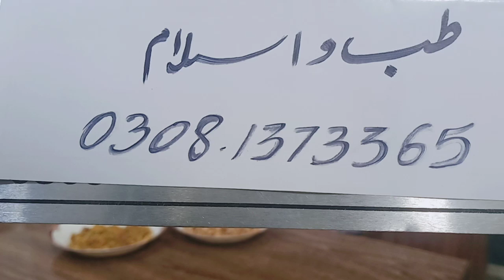Mardana kamzori ka herbal Noskha گھریلو مردانہ کمزوری کانسخہ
ڈلیوری پاکستان بھر میں اور پوری دنیا میں

ﻣﺸﺖ ﺯﻧﯽ ﯾﻌﻨﯽ ﮨﺎﺗﮫ ﺳﮯ ﻣﺎﺩﮦ ﮔﺮﺍﻧﮯ ﮐﮯ ﺟﺴﻤﺎﻧﯽ ﻧﻘﺼﺎﻧﺎﺕ : ﺍﻭﺭ ﻋﻼﺝ
ﺍﺱ ﻓﻌﻞ ﺟﺴﻤﺎﻧﯽ ﻧﻘﺼﺎﻧﺎﺕ ﮐﮯ ﺑﺎﺭﮮ ﻣﯿﮟ ﺳﺐ ﺳﮯ ﺑﮍﺍ ﻧﻘﺼﺎﻥ ﺟﻨﺴﯽ ﻏﺪﻭﺩ ﮐﻮ ﻣﺘﺤﺮﮎ ﮐﺮﻧﮯ ﮐﺎ ﺳﺒﺐ ﺑﻦ ﺟﺎﺗﺎ ﻫﮯ ﺟﺲ ﮐﮯ ﻧﺘﯿﺠﻪ ﻣﯿﮟ ﺟﻨﺴﯽ ﻏﺪﻭﺩ ﺯﯾﺎﺩﻩ ﮐﺎﻡ ﮐﺮﻧﮯ ﻟﮕﺘﺎ ﻫﮯ ﺍﻭﺭ ﯾﻪ ﺍﺱ ﮐﯽ ﻧﺎﻣﻨﺎﺳﺐ ﻓﻌﺎﻟﯿﺖ ﮐﺎ ﺳﺒﺐ ﺑﻦ ﺟﺎﺗﺎﻫﮯـ ﺍﺱ ﮐﮯ ﺍﺛﺮﺍﺕ، ﻣﻦ ﺟﻤﻠﻪ ﻏﺪﻭﺩ ﻭﺫﻯ ﻣﯿﮟ ﻭﺭﻡ، ﻧﻄﻔﻪ ﮐﯽ ﻧﺎﻟﯽ ﻣﯿﮟ ﻭﺭﻡ، ﭘﯿﺸﺎﺏ ﮐﯽ ﻧﺎﻟﯽ ﻣﯿﮟ ﻭﺭﻡ، ﺁﻟﻪ ﺗﻨﺎﺳﻞ ﮐﺎ ﻓﺎﻟﺞ ﻫﻮﻧﺎ، ﺑﮯ ﺍﺧﺘﯿﺎﺭ ﻣﻨﯽ ﮐﺎ ﻧﮑﻞ ﺟﺎﻧﺎ، ﻣﻨﯽ ﮐﺎ ﺟﻠﺪﯼ ﻧﮑﻞ ﺟﺎﻧﺎ، ﻫﻤﺒﺴﺘﺮﯼ ﮐﯽ ﺑﯿﻤﺎﺭﯾﺎﮞ ﺍﻭﺭ ﺑﺎﻧﺠﮭـ ﻫﻮﻧﺎ ﻭ ﻏﯿﺮﻩ ﺷﺎﻣﻞ ﻫﯿﮟ ـ ﺍﺱ ﮐﮯ ﻋﻼﻭﻩ :
ﺳﺐ ﺑﮍﺍ ﻧﻘﺼﺎﻥ ﻋﻀﻮ ﺧﺎﺹ ﮐﺎ ﭘﺘﻼ ﺍﻭﺭ ﭼﮭﻮﭨﺎ ﮨﻮﻧﺎ ﮨﮯ
ﺍﺱ ﮐﮯ ﻋﻼﻭﻩ :
1 ـ ﺑﯿﻨﺎﺋﯽ ﮐﯽ ﮐﻤﺰﻭﺭﯼ ـ
2 ـ ﭘﭽﮑﮯ ﮔﺎﻝ ﺯﺭﺩ ﭼﮩﺮﮦ
3 ـ ﭘﭩﮭﻮﮞ ﮐﯽ ﮐﻤﺰﻭﺭﯼ
4 ـ ﺑﺪﻥ ﮐﺎ ﺩﺑﻼ ﺍﻭﺭ ﭘﺘﻼ ﻫﻮﻧﺎ
5 ـ ﺳﺮﺩﺭﺩ ﺍﻭﺭ ﭼﮑﺮ ﺁﻧﺎ
6 ـ ﺑﺎﺭﺑﺎﺭ ﺯﮐﺎﻡ ﻣﯿﮟ ﻣﺒﺘﻼ ﻫﻮﻧﺎ
7 ـ ﺧﻮﻥ ﮐﯽ ﮐﻤﯽ
8 ـ ﺯﺍﻧﻮ ﮐﺎ ﺳﺴﺖ ﻫﻮﻧﺎ
9 ـ ﺁﻧﮑﮭﻮﮞ ﮐﮯ ﮔﺮﺩ ﺳﯿﺎﻫﯽ ﭘﯿﺪﺍ ﻫﻮﻧﺎ
10 ـ ﭼﻬﺮﮮ ﮐﺎ ﺯﺭﺩ ﻫﻮﻧﺎ
11 ـ ﺷﻨﻮﺍﺋﯽ ﻣﯿﮟ ﮐﻤﺰﻭﺭﯼ ﺍﻭﺭ ﺍﺧﺘﻼﻝ ﮐﺎ ﭘﯿﺪﺍ ﻫﻮﻧﺎ
12 ـ ﭼﻬﺮﮮ ﭘﺮﺩﺍﻧﮯ ﻧﮑﻠﻨﺎ
13 ـ ﻧﯿﻨﺪ ﻣﯿﮟ ﺍﺧﺘﻼﻝ ﭘﯿﺪﺍ ﻫﻮﻧﺎ
14 ـ ﺍﺱ ﻓﻌﻞ ﮐﯽ ﺷﺪﺕ ﮐﯽ ﺻﻮﺭﺕ ﻣﯿﮟ ﺍﺫﯾﺖ ﻭ ﺁﺯﺍﺭ ﭘﻬﻨﭽﻨﺎ ﺟﻠﻖ ﮐﮯ ﺍﻭﺭ ﻧﻘﺼﺎﻧﺎﺕ ﺷﻤﺎﺭ ﮐﺌﮯ ﮔﺌﮯ ﻫﯿﮟ
ﺏ ‏) ﻧﻔﺴﯿﺎﻧﯽ ﻧﻘﺼﺎﻧﺎﺕ :
1 ـ ﺣﺎﻓﻈﻪ ﮐﯽ ﮐﻤﺰﻭﺭﯼ، ﺣﻮﺍﺱ ﺑﺎﺧﺘﻪ ﻫﻮﻧﺎ ﺍﻭﺭ ﺗﻤﺮﮐﺰ ﻓﮑﺮﯼ ﮐﯽ ﻧﺎﺗﻮﺍﻧﯽ ﺳﮯ ﺩﻭﭼﺎﺭﻫﻮﻧﺎ ـ
2 ـ ﺍﺿﻄﺮﺍﺏ، ﺧﻮﻑ ﺍﻭﺭ ﭘﺮﯾﺸﺎﻧﯽ ﺍﻥ ﺧﺼﻮﺻﯿﺎﺕ ﻣﯿﮟ ﺳﮯ ﻫﯿﮟ ﺟﻮ ﻣﺸﺖ ﺯﻧﯽ ﮐﺮﻧﮯ ﻭﺍﻟﮯ ﮐﻮ ﻧﻬﯿﮟ ﭼﮭﻮﮌﺗﯽ ﻫﯿﮟ، ﻭﻩ ﻫﻤﯿﺸﻪ ﻭﺳﻮﺍﺱ ﺍﻭﺭ ﺗﺬﺑﺬﺏ ﮐﯽ ﺣﺎﻟﺖ ﻣﯿﮟ ﺭﻫﺘﺎ ﻫﮯ ـ
3 ـ ﺩﻝ ﺷﮑﺴﺘﮕﯽ : ﺩﻝ ﺷﮑﺴﺘﮕﯽ ﮐﮯ ﻧﻤﺎﯾﺎﮞ ﻋﻼﺋﻢ ﻣﯿﮟ ﺳﮯ، ﺑﮯ ﺍﺣﺴﺎﺳﯽ ﺑﮯ ﺗﻔﺎﻭﺗﯽ، ﺑﺪ ﺫﻭﻗﯽ، ﺳﺴﺘﯽ، ﮔﻮﺷﻪ ﻧﺸﯿﻨﯽ، ﻏﻢ ﻭ ﺍﻧﺪﻭﻩ، ﻫﻨﺮ، ﻭﺭﺯﺵ ﺍﻭﺭ ﻣﻌﻨﻮﯼ ﺍﻣﻮﺭﮮ ﻋﺪﻡ ﺩﻟﭽﺴﺒﯽ ﻫﮯ ـ
4 ـ ﺟﮭﮕﮍﺍ ﮐﺮﻧﺎ ﺍﻭﺭ ﺑﺪ ﺍﺧﻼﻗﯽ : ﻣﺸﺖ ﺯﻧﯽ ﮐﺮﻧﮯ ﻭﺍﻻ ﻣﺎ ﺣﻮﻝ ﮐﯽ ﻣﻌﻤﻮﻟﯽ ﺗﺤﺮﯾﮏ ﮐﮯ ﻣﻘﺎﺑﻠﻪ ﻣﯿﮟ ﺣﺴﺎﺱ ﻫﻮﺗﺎ، ﺩﻭﺳﺮﻭﮞ ﺳﮯ ﮔﻔﺘﮕﻮ ﮐﺮﻧﮯ ﮐﺎ ﺣﻮﺻﻠﻪ ﻧﻬﯿﮟ ﺭﮐﮭﺘﺎ ﻫﮯ، ﺟﻠﺪﯼ ﺭﻧﺠﯿﺪﻩ ﻫﻮﺗﺎ ﻫﮯ، ﻓﻮﺭﺍً ﺁﭘﮯ ﺳﮯ ﺑﺎﻫﺮ ﻫﻮﺗﺎ ﻫﮯ ﺍﻭﺭ ﺭﻭﺷﻨﯽ، ﺁﻭﺍﺯ ﺍﻭﺭ ﺭﻓﺖ ﻭ ﺁﻣﺪ ﮐﮯ ﻣﻘﺎﺑﻠﻪ ﻣﯿﮟ ﻏﯿﺮ ﻣﻌﻤﻮﻟﯽ ﺣﺴﺎﺳﯿﺖ ﺩﮐﮭﺎ ﺗﺎ ﻫﮯ ـ
5 ـ ﺯﻧﺪﮔﯽ ﺳﮯ ﻧﺎﺍﻣﯿﺪ ﻫﻮﻧﺎـ
6 ـ ﻗﻮﺕ ﺗﺨﻠﯿﻖ ﮐﯽ ﻧﺎﺑﻮﺩﯼ، ﺍﺳﺘﻌﺪﺍﺩﻭﮞ ﺍﻭﺭ ﺗﻮﺍﻧﺎﺋﯿﻮﮞ ﮐﻮ ﻫﺎﺗﮭـ ﺳﮯ ﺩﯾﻨﺎ ـ
7 ـ ﺗﻌﻠﯿﻢ، ﻣﻄﺎﻟﻌﻪ ﻋﻠﻤﯽ ﺗﺤﻘﯿﻘﺎﺕ ﺍﻭﺭ ﻓﮑﺮﯼ ﺳﺮﮔﺮﻣﯿﻮﮞ ﮐﻰ ﺭﻏﺒﺖ ﮐﻮ ﮐﮭﻮﺩﯾﻨﺎ ـ
8 ـ ﻫﻮﺱ ﺭﺍﻧﯽ ﺍﻭﺭ ﺑﮯ ﺭﺍﻩ ﺭﻭﻯ ﮐﺎ ﺷﮑﺎﺭ ﻫﻮﻧﺎ ﺍﻭﺭ ﻧﺎﺟﺎﺋﺰ ﺟﻨﺴﯽ ﺗﻌﻠﻘﺎﺕ ﮐﺎ ﻋﺎﺩﯼ ﻫﻮﻧﺎ ـ
9 ـ ﺟﺬﺑﺎﺕ ﮐﺎ ﻓﻘﺪﺍﻥ ﺍﻭﺭ ﺷﺮ ﻣﯿﻼﮨﻮ ﺟﺎﻧﺎ ـ
10 ـ ﺧﻮﺩ ﺍﻋﺘﻤﺎﺩﻯ ﮐﺎ ﻓﻘﺪﺍ ﻥ ﺍﻭﺭ ﺍﺣﺴﺎﺱ ﮐﻤﺘﺮﯼ، ﺍﻭﺭ ﻗﻮﺕ ﻓﯿﺼﻠﻪ ﮐﻮ ﮐﮭﻮﺩﯾﻨﺎ ـ
11 ـ ﺩﻝ ﮐﯽ ﺻﻔﺎﺋﯽ ﮐﻮ ﮐﮭﻮﺩﯾﻨﺎ ﺍﻭﺭ ﻣﻌﻨﻮﯼ ﺍﻣﻮﺭ، ﺩﻋﺎ ﮐﯽ ﻣﺠﺎﻟﺲ ﺍﻭﺭ ﺟﻤﺎﻋﺖ ﻣﯿﮟ ﺷﺮﮐﺖ ﮐﺮﻧﮯ ﻣﯿﮟ ﻋﺪﻡ ﺩﻟﭽﺴﺒﯽ ﻭ ﻏﯿﺮﻩ ﺩﮐﮭﺎﻧﺎ ـ
12 ـ ﺍﺣﺴﺎﺱ ﮔﻨﺎﻩ، ﺿﻤﯿﺮ ﮐﯽ ﻣﻼﻣﺖ ـ
ﺝ ‏) ﺍﺟﺘﻤﺎﻋﯽ ﻧﻘﺼﺎﻧﺎﺕ :
ﻣﺸﺖ ﺯﻧﯽ، ﺍﻧﺴﺎﻥ ﻣﯿﮟ ﺍﺟﺘﻤﺎﻉ ﺳﮯ ﺩﻭﺭﯼ ﺍﺧﺘﯿﺎﺭ ﮐﺮﻧﮯ ﮐﯽ ﺣﺲ ﺍﯾﺠﺎﺩ ﮐﺮﺗﯽ ﻫﮯ ﺍﻭﺭ ﺗﮑﺮﺍﺭ ﺍﻭﺭ ﺍﻓﺮﺍﻁ ﮐﮯ ﻧﺘﯿﺠﻪ ﻣﯿﮟ ، ﺍﭘﻨﯽ ﺟﮍﯾﮟ ﻣﻀﺒﻮﻁ ﮐﺮﺗﯽ ﻫﮯ ـ ﺍﯾﺴﺎ ﺍﻧﺴﺎﻥ ﮔﻮﺷﻪ ﻧﺸﯿﻨﯽ ﺍﺧﺘﯿﺎﺭ ﮐﺮﻧﮯ ﮐﮯ ﻧﺘﯿﺠﻪ ﻣﯿﮟ ﺯﻭﺍﻝ ﺳﮯ ﺩﻭﭼﺎﺭﻫﻮﺗﺎ ﻫﮯ ﺍﻭﺭ ﺧﯿﺎﻻﺕ ﮐﯽ ﺩﯾﻨﺎ ﻣﯿﮟ ﻏﺮﻕ ﻫﻮﺗﺎ ﻫﮯ ـ ﺫﺍﺗﯽ ﻟﺬﺗﻮﮞ ﮐﯽ ﻃﺮﻑ ﺗﻮﺟﻪ ﮐﺮﻧﺎ، ﺍﺟﺘﻤﺎﻋﯽ ﺭﻭﺍﺑﻂ ﻣﯿﮟ ﺳﺴﺘﯽ ﺍﯾﺠﺎﺩ ﻫﻮﻧﮯ ﮐﺎ ﺳﺒﺐ ﺑﻦ ﺟﺎ ﺗﺎ ﻫﮯ ﺍﻭﺭ ﺍﯾﺴﺎ ﺍﻧﺴﺎﻥ ﺍﺟﺘﻤﺎﻋﻰ ﺯﻧﺪﮔﯽ ﮐﻮ ﺧﻄﺮﻩ ﻣﯿﮟ ﮈﺍﻟﺘﺎ ﻫﮯ ـ
ﺍﻥ ‏( ﺟﺴﻤﺎﻧﯽ، ﻧﻔﺴﯿﺎﺗﯽ ﺍﻭﺭ ﺍﺟﺘﻤﺎﻋﯽ ‏) ﻧﻘﺎﺻﺎﻧﺎﺕ ﮐﮯ ﺑﺎﺭﮮ ﻣﯿﮟ ﺑﮭﯽ ﺫﮐﺮ ﮐﺮﻧﺎ ﺿﺮﻭﺭﯼ ﻫﮯ ﮐﻪ ﻋﻠﻮﻡ ﺗﺠﺮﺑﯽ ﺍﻭﺭ ﺍﻧﺴﺎﻥ ﮐﮯ ﻋﻠﻢ ﻭ ﺩﺍﻧﺶ، ﻣﯿﮟ ﺗﻤﺎﻡ ﺗﺮﻗﯿﻮﮞ ﮐﮯ ﺑﺎ ﻭﺟﻮﺩ ﺍﻧﺴﺎﻥ ﺍﺱ ﻗﺪﺭ ﺗﺮﻗﯽ ﻧﻪ ﮐﺮ ﺳﮑﺎ ﻫﮯ ﮐﻪ ﺍﺱ ﻗﺴﻢ ﮐﮯ ﺍﻣﻮﺭ ﮐﮯ ﺑﺎﺭﮮ ﻣﯿﮟ ﺗﻤﺎﻡ ﻣﺼﺎﻟﺢ ﻭ ﻣﻔﺎﺳﺪ ﺍﻭﺭ ﯾﺎ ﻓﻮﺍﺋﺪ ﺍﻭﺭ ﻧﻘﺼﺎﻧﺎﺕ ﺳﮯ ﺁﮔﺎﻫﯽ ﺣﺎﺻﻞ ﮐﺮﺳﮑﮯ ـ ﺍﻭﺭ ﺟﻮ ﮐﭽﮭـ ﺍﺱ ﺳﻠﺴﻠﻪ ﻣﯿﮟ ﺑﻌﺾ ﺍﻃﺒﺎﺀ ﻧﮯ ﺑﯿﺎﻥ ﮐﯿﺎ ﻫﮯ، ﻭﻩ ﺣﻘﯿﻘﺖ ﻣﯿﮟ ﺍﺣﺘﻤﺎﻟﯽ ﺁﺛﺎﺭ ﻫﯿﮟ ﮐﻪ ﺷﺎﯾﺪ ﮐﻬﺎ ﺟﺎﺋﮯ ﮐﻪ ﺍﺱ ﺑﺮﮮ ﻋﻤﻞ ﮐﯽ ﺷﺪﯾﺪ ﻋﺎﺩﺕ ﮐﯽ ﺻﻮﺭﺕ ﻣﯿﮟ ﺭﻭﻧﻤﺎﻫﻮﺗﮯ ﻫﯿﮟ ﺍﻭﺭ ﺟﻠﻖ ﮐﮯ ﺑﺎﺭﮮ ﻣﯿﮟ ﺍﻥ ﺁﺛﺎﺭ ﮐﻮ ﺑﯿﺎﻥ ﮐﺮﻧﮯ ﺍﻭﺭ ﺍﺩﻭﺍﺝ ﮐﮯ ﺑﺎﺭﮮ ﻣﯿﮟ ﺑﯿﺎﻥ ﻧﻪ ﮐﺮﻧﮯ ﮐﯽ ﺩﻟﯿﻞ، ﯾﻪ ﻟﮕﺘﻰ ﻫﮯ ﮐﻪ ﺟﻠﻖ ﺍﯾﮏ ﻏﯿﺮ ﻓﻄﺮﯼ ﻋﻤﻞ ﻫﮯ ﺍﻭﺭ ﯾﻪ ﺳﺒﺐ ﺑﻦ ﺟﺎﺗﺎ ﻫﮯ ﮐﻪ ﺍﻧﺴﺎﻥ ﺍﭘﻨﮯ ﻧﻔﺲ ﭘﺮ ﮐﻨﭩﺮﻭﻝ ﮐﻮ ﮐﮭﻮﺩﮮ ﺍﻭﺭ ﺷﺪﯾﺪ ﺻﻮﺭﺕ ﻣﯿﮟ ﺍﺱ ﻓﻌﻞ ﮐﺎ ﻋﺎﺩﯼ ﺑﻦ ﺟﺎﺋﮯ، ﻟﯿﮑﻦ ﺍﺯﺩﻭﺍﺝ ﺍﯾﮏ ﻓﻄﺮﯼ ﻋﻤﻞ ﻫﮯ ﺍﻭﺭ ﯾﻪ ﻋﻤﻞ ﺍﻧﺴﺎﻥ ﮐﻮ ﺗﻌﺎﺩﻝ ﺑﺨﺸﺘﺎ ﻫﮯ، ﺍﻭﺭ ﺍﺱ ﮐﮯ ﻧﺘﯿﺠﻪ ﻣﯿﮟ ﺍﺱ ﮐﯽ ﻃﺎﻗﺖ ﺑﮍﮪ ﺟﺎﺗﻰ ﻫﮯ ﺍﻭﺭ ﻭﻩ ﺍﭘﻨﮯ ﻧﻔﺲ ﭘﺮ ﺯﯾﺎﺩﻩ ﮐﻨﭩﺮﻭﻝ ﮐﺮ ﺳﮑﺘﺎ ﻫﮯ ـ، ﻋﻼﺝ ﺍﻭﺭ ﭘﺮﮨﯿﺰ ﻣﻞ ﮐﺮ ﮨﯽ ﻓﺎﺋﺪﮦ ﺩﮮ ﺳﮑﺘﮯ ﮨﮯ۔
ﺳﮩﺎﮔﺮﺍ ﺷﺎﮨﯽ ﮐﻮﺭﺱ , ﺭﮔﻮﮞ ﮐﻮ ﭘﮭﺮ ﺳﮯ ﺯﻧﺪﮦ ﮐﺮ ﮐﮯ ﺍﻥ ﻣﯿﮟ ﺟﺎﻥ ﮈﺍﻝ ﺩﯾﺘﺎ ﮨﮯ . ﺍﺱ ﻣﯿﮟ ﻟﻤﺒﺎﺋﯽ ﺍﻭﺭ ﻣﻮﭨﺎﺋﯽ ﮐﮯ ﻟﺌﮯ ﺍﻋﻠﯽٰ ﺩﺭﺟﮧ ﮐﺎ ﻃﻼ ﮨﮯ . ﯾﮧ ﻧﺴﺨﮧ ﺯﯾﺎﺩﮦ ﺗﻌﺮﯾﻒ ﮐﺮﻧﮯ ﮐﺎ ﻣﺤﺘﺎﺝ ﻧﮩﯿﮟ ﺍﺱ ﻧﺴﺨﮯ ﮐﻮ ﺣﮑﻤﺎﺀ ﻟﻮﮒ ﮨﯽ ﺳﻤﺠﮫ ﺳﮑﺘﮯ ﮨﯿﮟ
ﺍﺱ ﮐﻮﺭﺱ ﻣﯿﮟ ﺳﻔﻮﻑ، ﮔﻮﻟﯿﺎﮞ ﮐﯿﭙﺴﻮﻝ ﺍﻭﺭ ﻃﻼﺀ ﺷﺎﻣﻞ ﮨﯿﮟ . ﺑﮩﺖ ﮨﯽ ﺍﭼﮭﺎ ﺭﺯﻟﭧ ﮨﮯ . ﻗﺪﯾﻢ ﻧﻮﺍﺑﻮﮞ ،ﺷﮩﺰﺍﺩﻭﮞ ﮐﯽ ﺯﻧﺪﮔﯽ ﮐﺎ ﺧﺎﺹ ﻧﺴﺨﮧ ﮨﮯ،
” ﺳﮩﺎﮔﺮﺍ ﺷﺎﮨﯽ ﮐﻮﺭﺱ ” ﺍﻧﺘﮩﺎﺋﯽ ﻗﯿﻤﺘﯽ ﺟﮍﯼ ﺑﻮﭨﯿﻮﮞ ﺍﻭﺭ ﺟﻮﺍﮬﺮﺍﺕ ﺳﮯ ﺗﯿﺎﺭ ﮐﯿﺎﺟﺎﺗﺎ ﮨﮯ . ﺍﺱ ﻣﯿﮟ ﮐﺴﺘﻮﺭﯼ ، ﺯﻋﻔﺮﺍﻥ ، ﺟﻨﺴﻨﮓ،ﺭﯾﮓ ﻣﺎﮨﯽ ، ﺟﻨﺪ ﺑﯿﺪﺳﺘﺮ، ﻭﺭﻕ ﺳﻮﻧﺎ ، ﻭﺭﻕ ﭼﺎﻧﺪﯼ ﮐﮯ ﻋﻼﻭﮦ ﺍﻭﺭ ﻗﯿﻤﺘﯽ ﭼﯿﺰﯾﮟ ﺍﺳﺘﻌﻤﺎﻝ ﮐﯽ ﺟﺎﺗﯽ ﮨﯿﮟ – ﯾﮧ ﺳﺘﺮ ﺳﺎﻟﮧ ﺑﻮﮌﮬﮯ ﮐﻮ ﺍﯾﺴﮯ ﺟﻮﺍﻥ ﺑﻨﺎ ﺩﯾﺘﺎ ﮨﮯ ﺟﯿﺴﮯ ﺍﭨﮭﺎﺭﮦ ﺳﺎﻟﮧ ﻟﮍﮐﺎ ،ﻟﻮﮨﮯ ﮐﯽ ﻣﺎﻧﻨﺪ ﺳﺨﺘﯽ ﻻﺗﺎ ﮨﮯ ، ﮐﻮﺋﯽ ﻋﻮﺭﺕ ﭨﮭﻨﮉﺍ ﻧﮩﯿﮟ ﮐﺮ ﺳﮑﺘﯽ ﺟﺐ ﺗﮏ ﮐﻮﺋﯽ ﺗﺮﺵ ﭼﯿﺰ ﻧﮧ ﭼﮑﮫ ﻟﮯ – ﺩﯾﺴﯽ ﺟﮍﯼ ﺑﻮﭨﯿﻮﮞ ﺳﮯ ﺗﯿﺎﺭ ﮐﺮﺩﮦ ﺍﺩﻭﯾﮧ ﮬﻮﻧﮯ ﮐﯽ ﻭﺟﮧ ﺳﮯ ﺍﺱ ﮐﮯ ﮐﻮﺋﯽ ﺳﺎﺋﯿﮉ ﺍﻓﯿﮑﭧ ﻧﮩﯿﮟ ﮬﯿﮟ
ﻧﻮﭦ۔۔۔۔۔۔۔
” ﺳﮩﺎﮔﺮﺍ ﺷﺎﮨﯽ ﮐﻮﺭﺱ ” ﺩﻝ ﮐﮯ ﻣﺮﯾﺾ ﺑﻠﮉ ﭘﺮﯾﺸﺮ ﮐﮯ ﻣﺮﯾﺾ ﺷﻮﮔﺮ ﮐﮯ ﻣﺮﯾﺾ ﺍﻭﺭ ﺟﻮﮌﻭﮞ ﮐﮯ ﺩﺭﺩ ﮐﮯ ﻣﺮﯾﺾ ﺑﻼ ﺧﻮﻑ ﺍﺳﺘﻌﻤﺎﻝ ﮐﺮ ﺳﮑﺘﮯ ﮨﯿﮟ ﮐﺴﯽ ﻗﺴﻢ ﮐﺎ ﻧﻘﺼﺎﻥ ﻧﮩﯿﮟ ﺩﯾﺘﺎ ﺑﻠﮑﮧ ﺍﻥ ﺍﻣﺮﺍﺽ ﮐﻮ ﺑﮭﯽ ﺩﺭﺳﺖ ﮐﺮﻧﮯ ﻣﯿﮟ ﺍﮨﻢ ﮐﺮﺩﺍﺭ ﺍﺩﺍ ﮐﺮﺗﺎ ﮨﮯ۔
“. ﺳﮩﺎﮔﺮﺍ ﺷﺎﮨﯽ ﮐﻮﺭﺱ ” ﮐﯽ
ﻗﯿﻤ